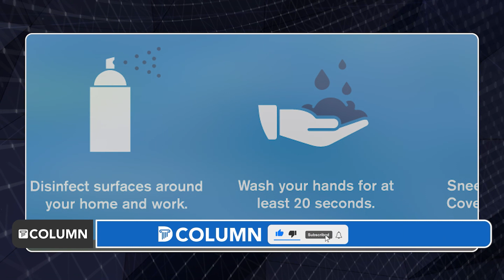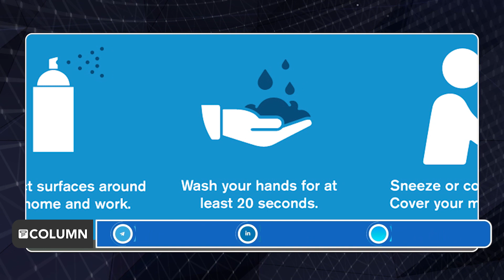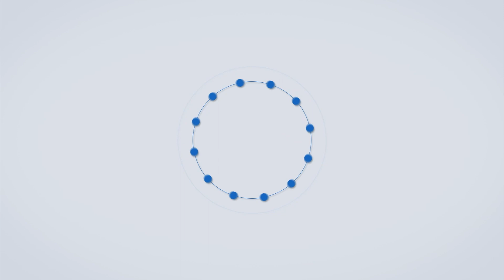Corona Virus | New Hampshire | न्यू हॅम्पशायर शहरात नागरिक मास्क वापरत नाहीत | Covid19.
संपूर्ण जगासह भारतात कोरोना व्हायरसनं धुमाकूळ घातला असून आता कोरोनाच्या तिसऱ्या लाटेचा इशारा आरोग्यतज्ञांकडून दिला गेला. असं असतांनाही न्यू हॅम्पशायर ' शहरातील नागरिक सार्वजनिक ठिकाणी मास्क वापरत नाहीत. न्यू हॅम्पशायर राज्याने नेमकं काय केलं?  न्यू हॅम्पशायर राज्यातील कोरोना परिस्थिती नेमकी काय आहे, याच विषयी जाणून घेण्यासाठी द कॉलम न्यूजचा हा व्हिडिओ नक्की पाहा.